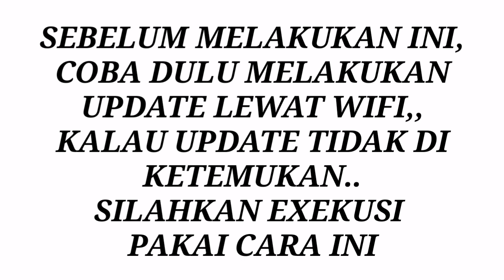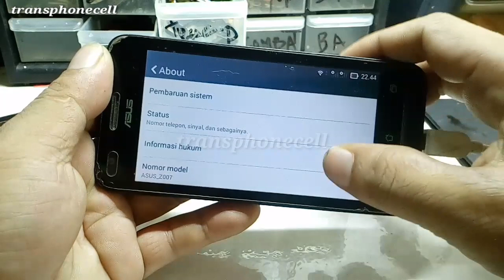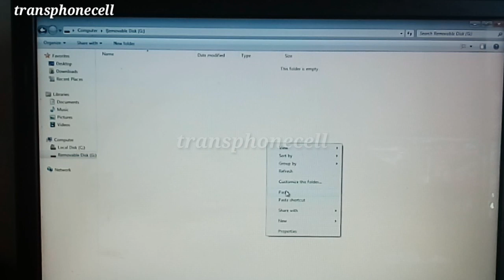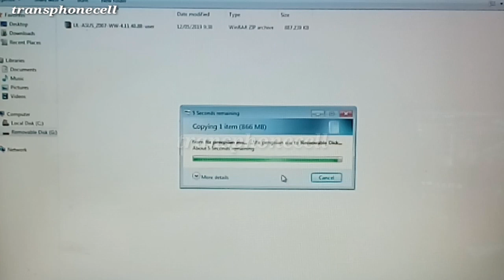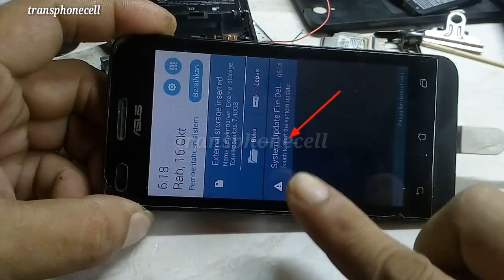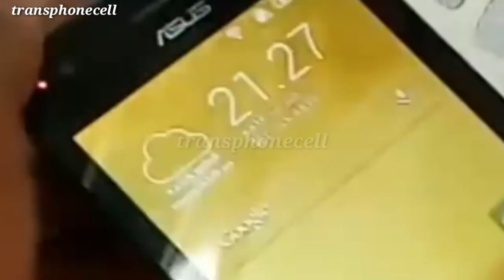Solusi Asus Zenfone C Z007 Tidak Bisa Dicas Setelah Flash TANPA DI BONGKAR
Ini adalah video tentang Solusi Asus Zenfone C Z007 Tidak Bisa Dicas Setelah Flash,tidak bisa di cas setelah di instal pembaharuan,atau update.